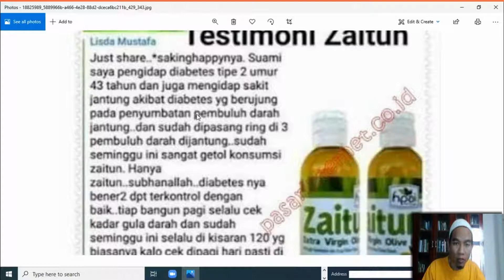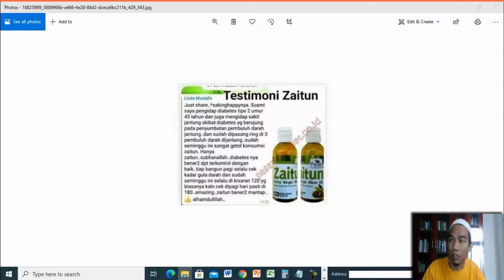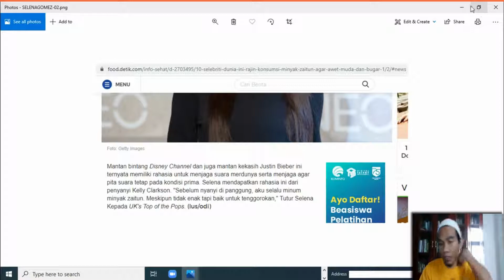Jual Minyak Zaitun Murni Murah di Kota Makassar Order 081282707458